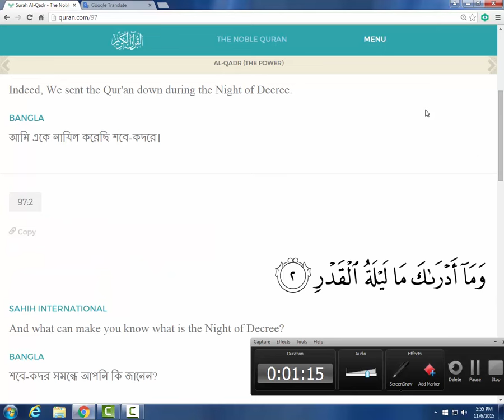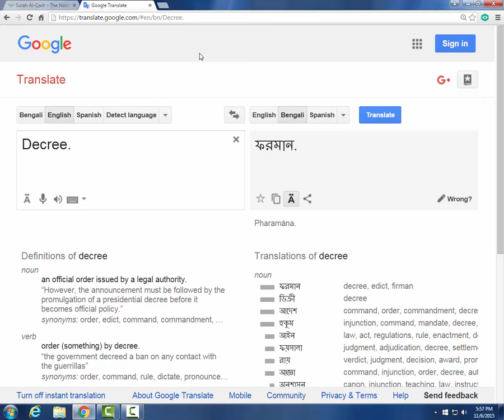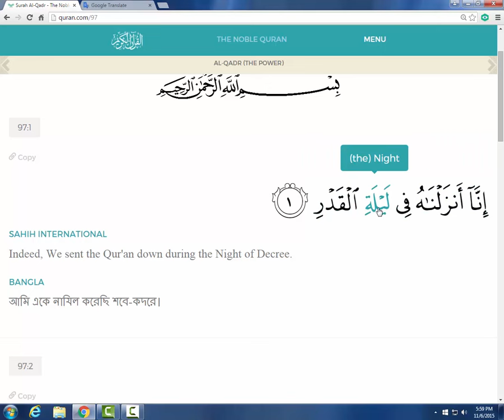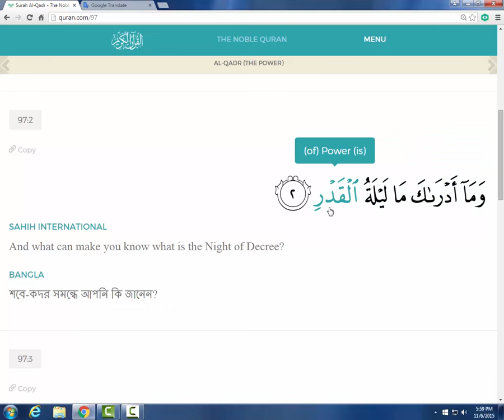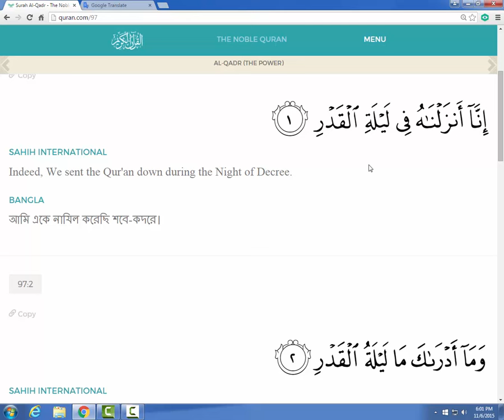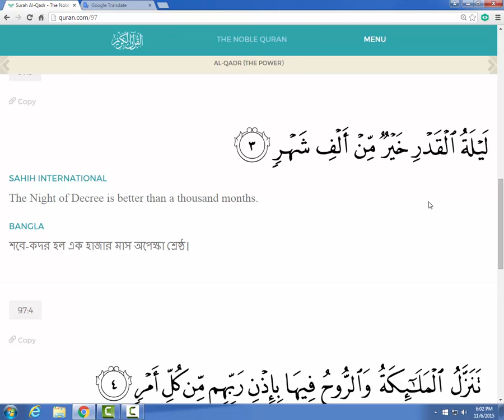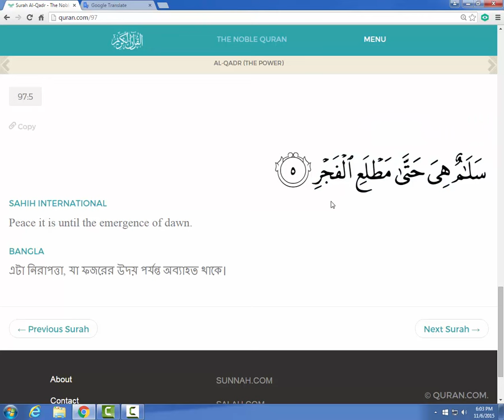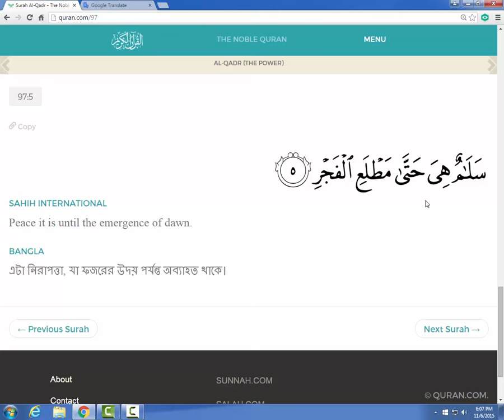Sura Al Qadr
The Beauty of Sura Al Qadr